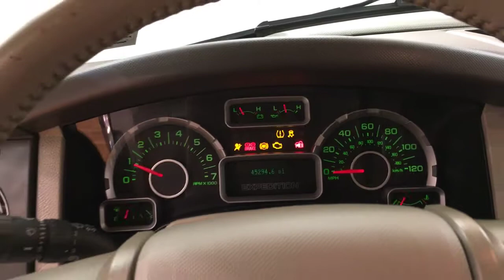2010 Ford Expedition XLT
Stock: B63501
Car Vision has a wide selection of exceptional pre-owned vehicles to choose from, including this 2010 Ford Expedition.
This vehicle is loaded with great features, plus it comes with the CARFAX BuyBack Guarantee. This Ford Expedition has been loved by its original owner as CARFAX shows it to be a one-owner.

On almost any road condition, this Ford Expedition XLT offers solid performance, reliability, and comfort. This 4WD-equipped vehicle will handle majestically on any terrain and in any weather condition your may find yourself in. The benefits of driving an Four Wheel Drive vehicle, such as this FordExpedition XLT, include superior acceleration, improved steering, and increased traction and stability.

This low mileage Ford Expedition has barely been touched. It's the next best thing to buying new. This Ford Expedition is beautiful and the interior is clean with virtually no flaws.

More information about the 2010 Ford Expedition:

The Expedition is Ford's largest full-size SUV. It stands out for its combination of smooth ride and quiet interior comfort, with full-size-truck hauling ability. The Expedition's 9,200-pound tow capacity is the best in its class. Its competition includes the Chevy Tahoe and Suburban. Fuel economy will vary depending on the trim, ranging from a low of 11 mpg in the city to a high of 20 mpg on the highway. All trims are capable of running E85 (85% ethanol, 15% gasoline), regular unleaded gasoline or any combination in-between. MSRP starts at $32,855.

This model sets itself apart with Smooth ride combined with interior comfort, spacious third-row available, towing capability of almost five tons, and 5-star safety ratings